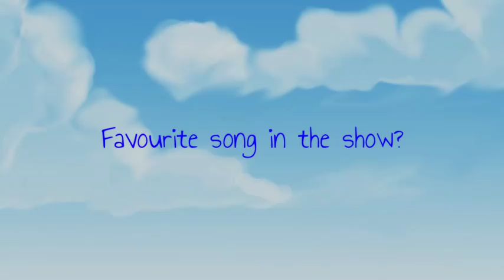Meet the Cast of 'Baby The Musical' 02 - Monica and Dave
Today: Monica and Dave (Arlene and Alan)

Living Colour Productions presents:

"BABY THE MUSICAL"
Book by Sybille Pearson
Lyrics by Richard Maltby,Jr.

'Baby' follows the lives of three couples who are all expecting a child. Throughout the show, the characters experience the emotional stresses and triumphs, the desperate lows and the comic highs that couples go through whilst anticipating the arrival of a baby.

Wednesday 21st and Thursday 22nd March 2012
7.30pm

The Unity Theatre, 1 Hope Place, Liverpool, L1 9BG

CAST

Steph Turbin (Lizzie)
James Backway (Danny)
Katie Tyler (Pam)
Tom Ottersen (Nick)
Monica Sik Holm (Arlene)
Dave Shute (Alan)

With: Emily Beatrice Chesterton, Francesca Goodridge, Cassie Richardson, Lisa Wright, Evie Pickerill, Camille Favre, Jordan Veloso, Sarah Folwell & Kyle Parrott